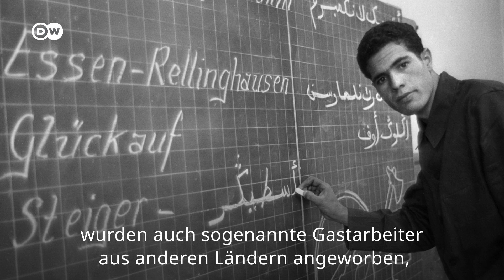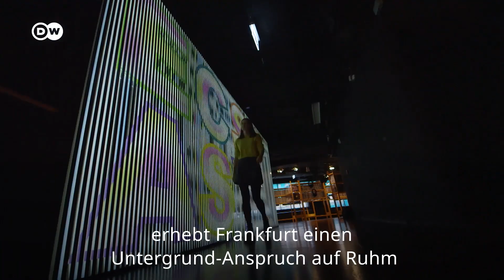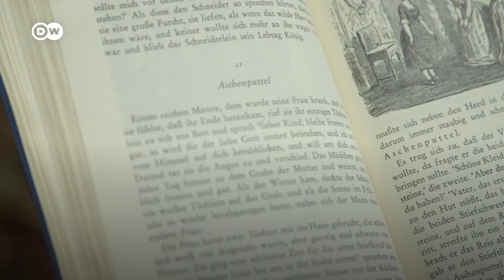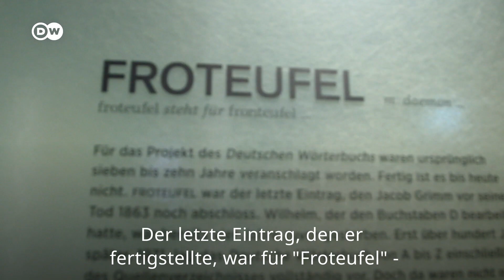Westdeutschland: "Meet the Germans"-Roadtrip Teil 4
Rachel Stewart begibt sich für Meet the Germans auf einen Roadtrip durch Deutschland. Vierter und letzter Stopp: der Westen. Diesmal feiert sie Karneval in Köln, taucht ein in die Märchenwelt der Brüder Grimm und trifft eine echte Weinkönigin in Rheinland-Pfalz. Außerdem spricht Rachel mit einem Techno-Pionier, probiert Frankfurter Grüne Soße mit einem Glas Ebbelwoi, erkundet die deutsch-französische Geschichte des Saarlands und, und, und ...

Die gebürtige Britin Rachel Stewart lebt seit 2016 in Deutschland und lernt noch immer Neues und Überraschendes über die Deutschen und ihre Kultur. Für Meet the Germans taucht sie ein in den deutschen Alltag - und mit wahren Kulturschätzen wie "Bier", "Schrebergärten" oder "Brot" wieder auf. Aber auch kontrovers diskutierte Themen wie "Deutsche Kolonialgeschichte" oder "Voll emanzipiert? Frauen in Deutschland" gehören natürlich zu Meet the Germans dazu.